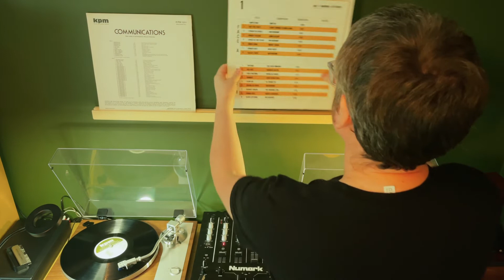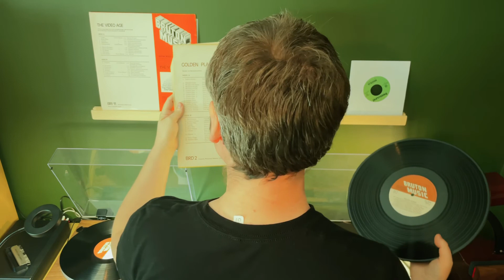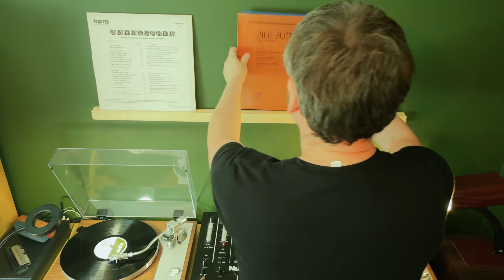The Weekend Set #7: Sampled | an hour of live library music | 60's, 70's & 80's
| Sampled | Drama | Cosmic | Smooth Groove |

00:00
01 – Magnus – Richard Hill/Douglas Mackay (Bruton)
02 – Flashpoint – Roger Jackson (De Wolfe)
03 – African Assignment – David Lindup (Bruton)
04 – Tense Preparation – Nick Ingman (KPM)
05 – The Unknown – Brian Bennett (Themes)
06 – Strangelands – Alan Hawkshaw (KPM)
16:13
07 – Final Inspection – Tony Hymas (KPM)
08 – Street Pictures – Andy Clarke (KPM)
09 – Are You Free? – Norman Candler (Conroy)
10 – Round The Clock – Mick Vickers (KPM)
11 – Mono Ski – Keith Mansfield (KPM)
12 – Chicano Chaser – Ian Langley (Peer)
31:43
13 – Free Style – John Hawkins (Regency Line)
14 – Heavy Lift – Johnny Scott (Peer)
15 – Slow Ride – Simon Park (De Wolfe)
16 – Moody Feeling – R. Dero (RKM)
17 – The End Of A Summerlove – Milan Pilar (Sonoton)
44:43
18 – Communique – Geoff Bastow (Bruton)
19 – Leisure – Jeremy Lubbock (Bruton)
20 – Flower Dance – Michel Gonet (Telemusic)
21 – Think Twice – Clive Hicks (KPM)
22 – Incidental Backcloth No.3 – Keith Mansfield (KPM)
23 – Soft Wind – Gary Pacific (Selected Sound)
24 – Slow Motion Link – John Fiddy/Sammy Burdson (Sonoton)